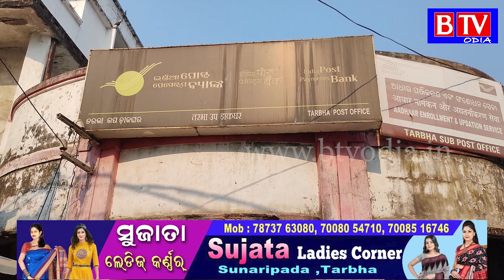Tarbha : ସଚେତନତା ବାର୍ତ୍ତା ନେଇ ସାଇକେଲ ଯାତ୍ରାରେ ଅବସରପ୍ରାପ୍ତ କର୍ମଚାରୀ ସଂଘ//BTV odia//